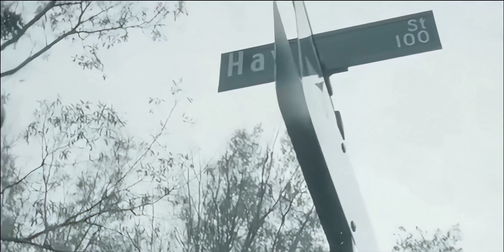Kidd Kidd - Change On Me (Official Music Video)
Prepare to embark on a transformative musical journey with Kidd Kidd's 'Change On Me' music video, a visual masterpiece that elevates the artist's narrative to new heights.

Don't miss out on this electrifying release; subscribe to Kidd Kidd's official YouTube channel, hit the notification bell, and be the first to experience the captivating world of 'Change On Me' and the 'Street Fame' album.

Visual done by @Osovisualz
Directed by Kidd Kidd

Make sure to follow on social media!